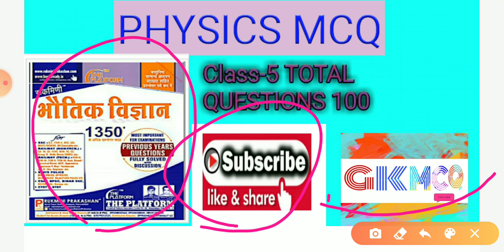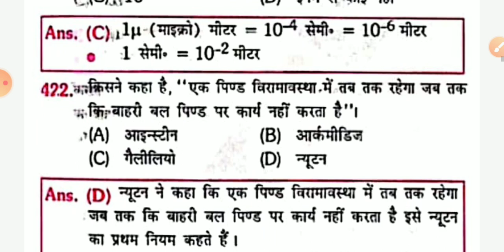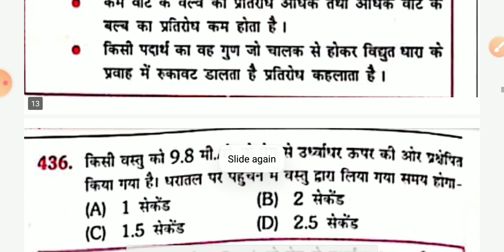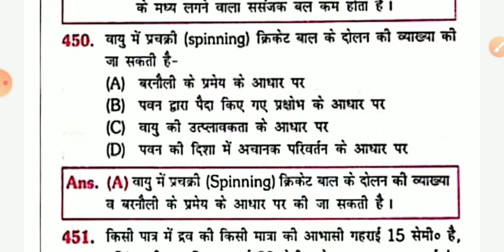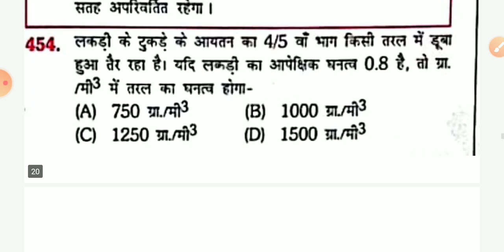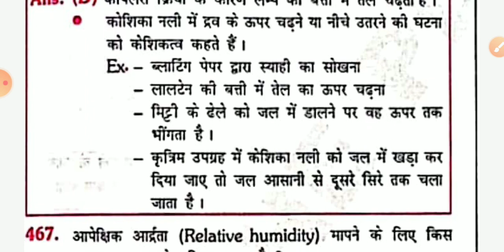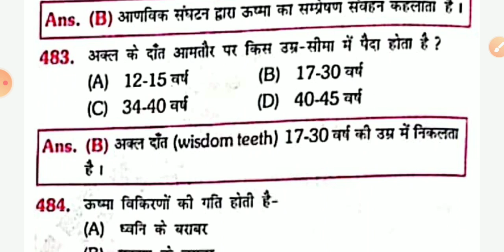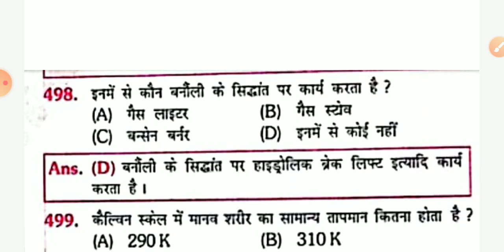Platform physics||Rukminiphysics1350mcq||rukminiphysics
ye ek platform general science series hai jisme mai ek puri book 15 din mai khatam kr rhe hu  iss seriers ke khatam krne se apko ntpc group d exam mai 10 qn kam se kam ban jayrnge aap 15 days ki platform ki class krne se  10 questions  solve kr payenge ye apke liye bahoot useful series hai isliye apko ye video dekhni chaye
Your query
Platform general science
Platform math
Platform reasoning
Platform Bio
Platform alll book review
Platform general science
Platform sar sangrah
Platform BIOLOGY questions
Platform jeev bigyan